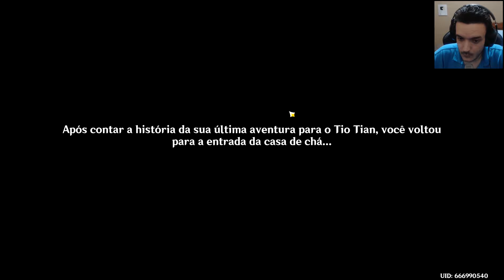YELAN E OS CANDIDATOS AO CARGO TIANSHU - GENSHIN IMPACT #203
Olá pessoal, esse é mais um video da série de Genshin Impact e desta vez iniciei a missão lendária da Yelan onde temos candidatos ao cargo Tianshu, espero que gostem :D.